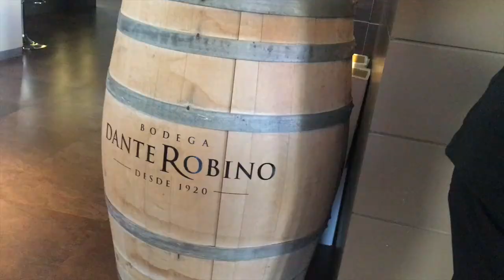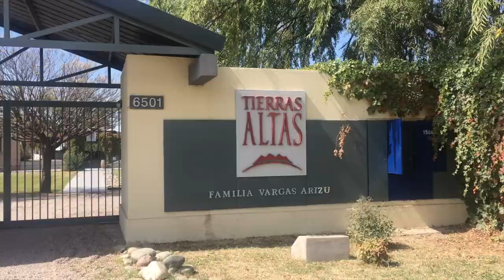EASTER IN MENDOZA | 98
We had a great week full of adventures in Mendoza Argentina and celebrating Easter. We hope you enjoy watching!